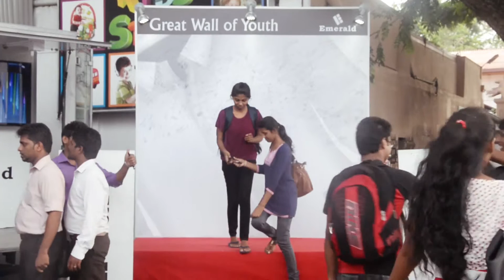Emerald - International Youth Day Celebrations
Emerald celebrated International Youth Day on the 12th of August in collaboration with KISS at the Yamaha Music Centre car park. Over 500 youth participated at the event to share their views, ideals and aspirations bringing a whole new meaning to the power of Sri Lankan Youth!